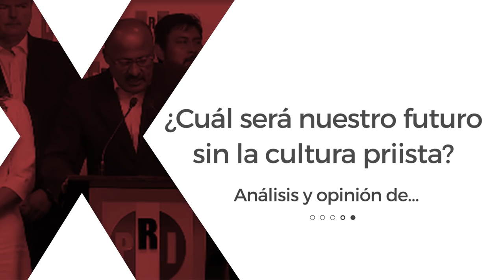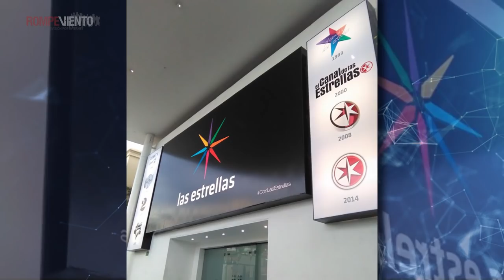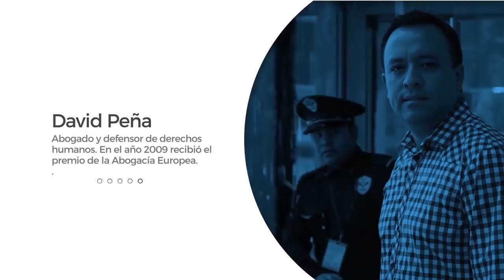Video Opinión David Peña – ¿Cuál será nuestro futuro sin la cultura priista? – 17/07/2018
Después de un legado de 90 años de gobiernos corruptos, de violaciones a los derechos humanos, represión e impunidad, ¿qué pasará con México sin la escuela y cultura priista?

David Peña, abogado del Grupo de Acción por los Derechos Humanos y la Justicia Social, A.C.